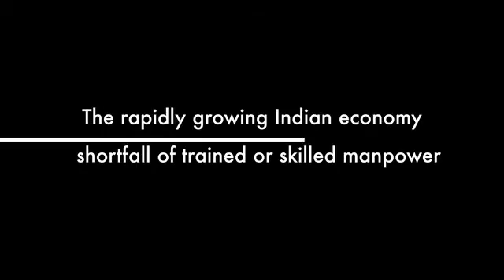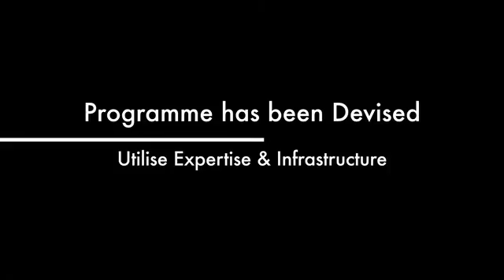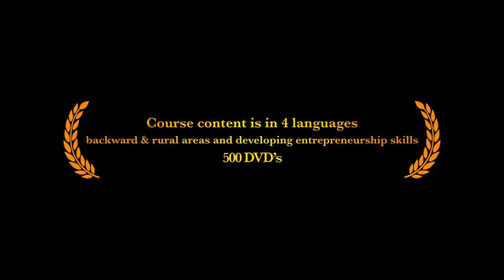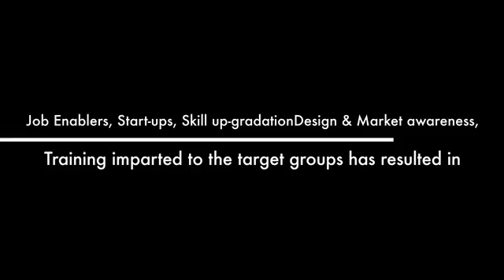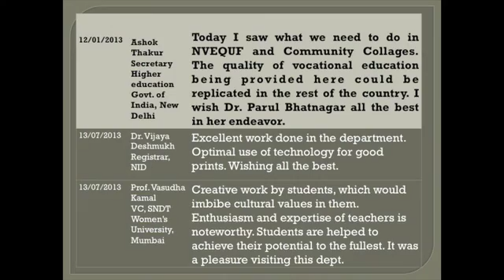Skill development with research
Textiles At DEI
Passion, enthusiasm and dedication to the subjects all play a major part in the Skill development of a successful ‘creative thinker’. The courses here are primarily based on practical work. They train women in the vocational field. May be for designing, printing, dyeing, stitching, tailoring, cutting, testing, sketching, merchandising, quality control, costing and management with amalgamation of Information Technology for quality finish.

With the modest inception in 1988 with the certificate program, 1991 saw the introduction of PG Diploma in Textile Designing under Department of Drawing and Painting, from where the journey started, today Textile Designing is being run in 16 centres around the country and 7 Abroad.
With excellent placements, 1 Phd desertation MHRD vovational project, UGC minor research project, 175 research desertations completed, more than 25 exhibitions held, numerous national and international dignitaries visit to see the high standard of work being taught here.

Objective
Most of the jobs now require technological competence a world in which one must continue to update her occupational and technological skills in order to be successful. We enable students to become technologically competent and competitive in the employment market. We take advantage of the capacity of technology to enhance our traditional classroom presentation and to engage our students in active learning.